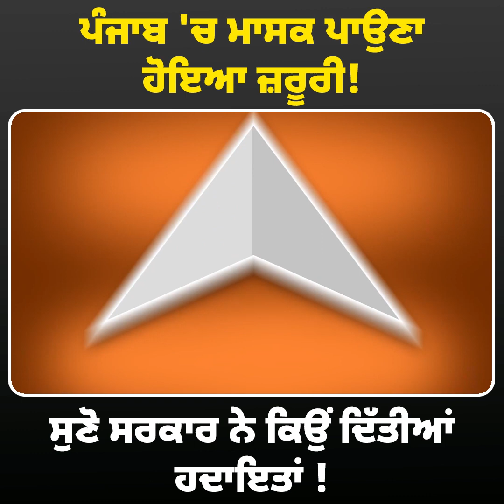ਪੰਜਾਬ 'ਚ ਮਾਸਕ ਪਾਉਣਾ ਹੋਇਆ ਜ਼ਰੂਰੀ! ਸੁਣੋ ਸਰਕਾਰ ਨੇ ਕਿਉਂ ਦਿੱਤੀਆਂ ਹਦਾਇਤਾਂ !